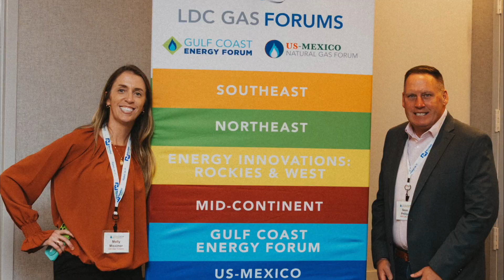2023 LDC Gas Forum Mid-Continent Tuesday Recap